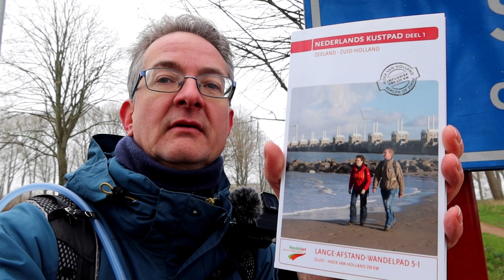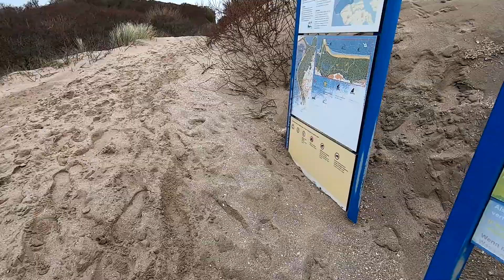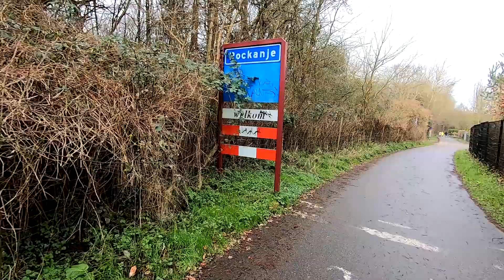(29 feb 2020) LAW 5.1, Nederlands Kustpad, 8e etappe (14km), van Goedereede naar Rockanje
De achtste etappe van het Nederlands Kustpad LAW 5.1 (Zeeland – Zuid-Holland) loopt van Goedereede (op Goeree-Overflakee) naar Rockanje (op Voorne-Putten). Na een zigzag tussen Havenhoofd en Havens Stellendam loop ik de Haringsvlietsluizen over. Deze staan op een kier. Aan de overzijde ga ik het strand weer eens op, een pittig klimmetje bij de strandafgang naar Rockanje dat we aan de zuidwestkant passeren tot aan de ANWB-paddestoel bij Badhotel Rockanje waar de etappe eindigt. De voorspelling was dat het al snel zou regenen maar ik hield het helemaal droog totdat de regen voorzichtig begon toen ik in Rockanje bij de viskar op het plein een haring scoorde (kreeg ik al trek in op de Haringvliet).